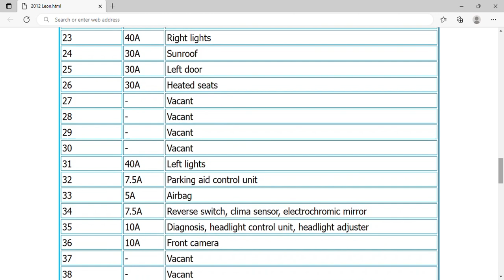2012 Seat Leon Fuse Box Info | Fuses | Location | Diagrams | Layout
2012 Seat Leon Fuse Box Info | Fuses | Location | Diagrams | Layout